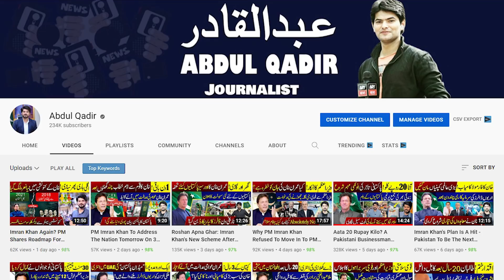Pakistan's Record Mobile Manufacturing - Made in Pakistan Smartphones Surpass Imported Mobiles.